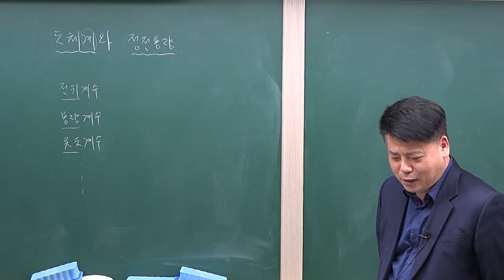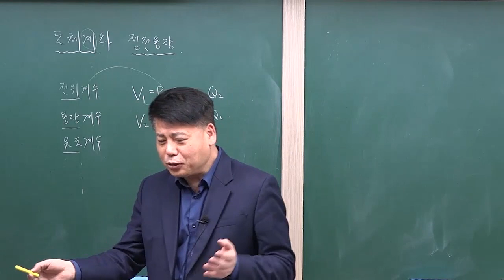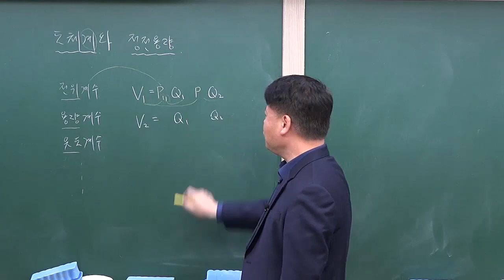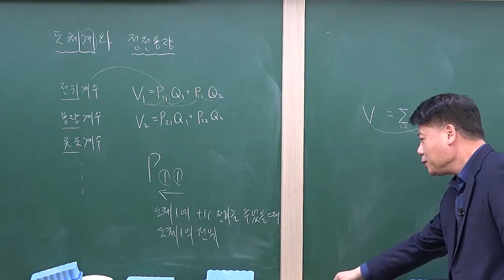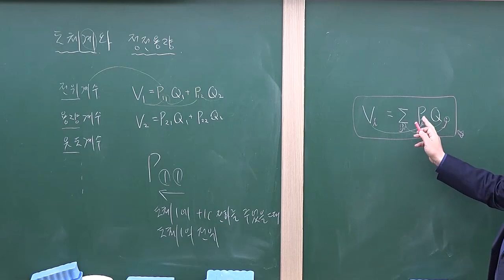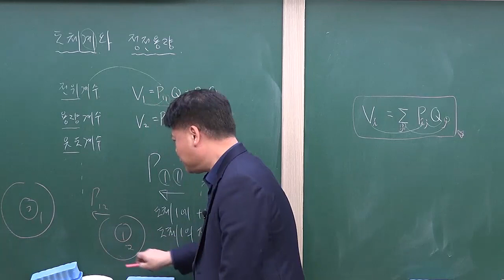[전기자기학] 도체계와 정전용량